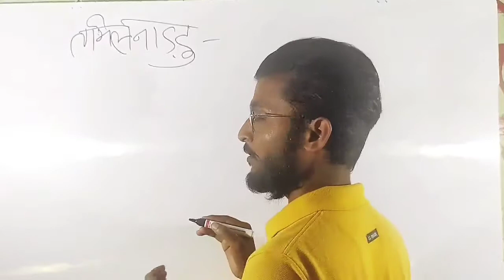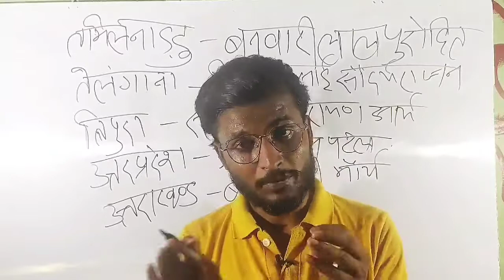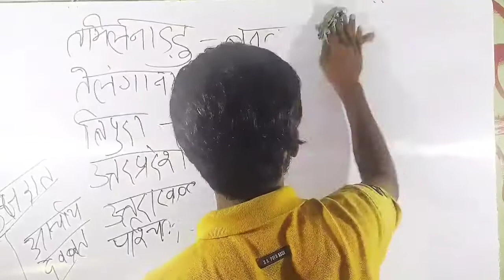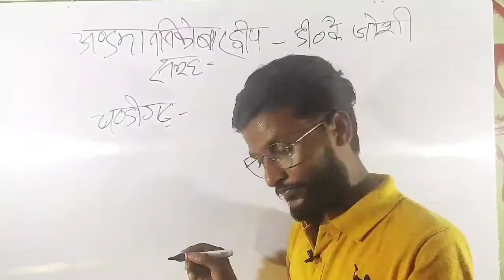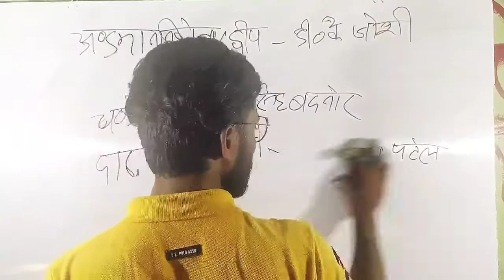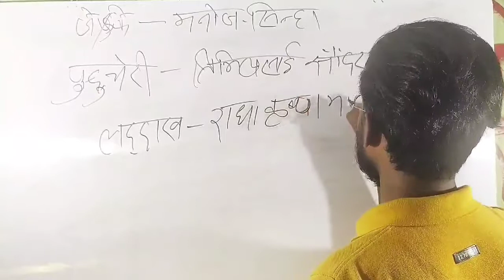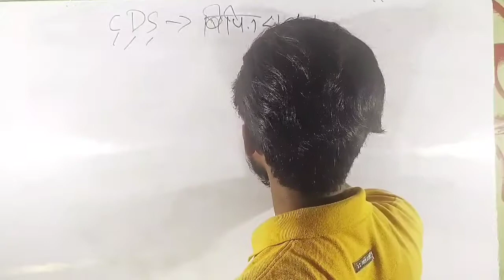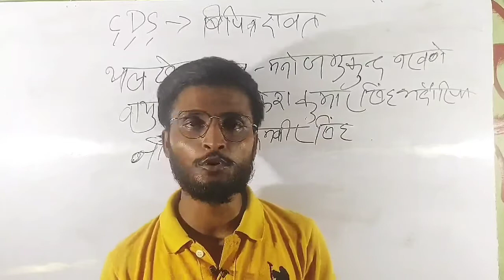राज्यों के राज्यपाल part-2||UT's governor|राष्ट्रपति|उपराष्ट्रपति||लोकसभा अध्यक्ष|सेना प्रमुख|Beagal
राज्यों के राज्यपाल part-2||UT's governor|राष्ट्रपति|उपराष्ट्रपति|राज्यसभा के सभापति|लोकसभा अध्यक्ष|सेना प्रमुख|Beagal ke bare me bataya gya hai...